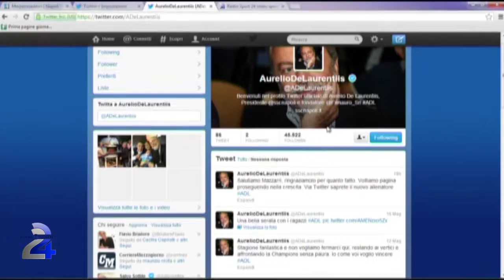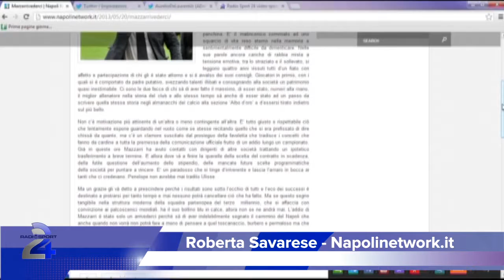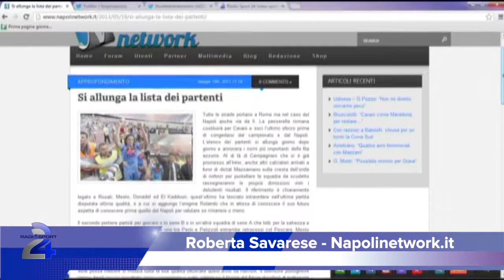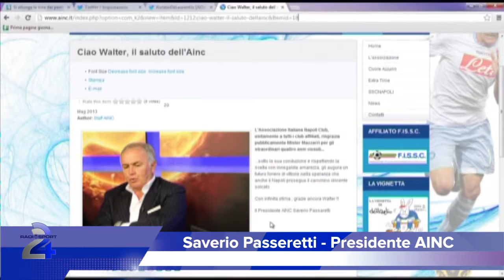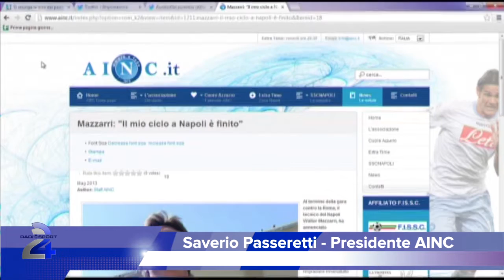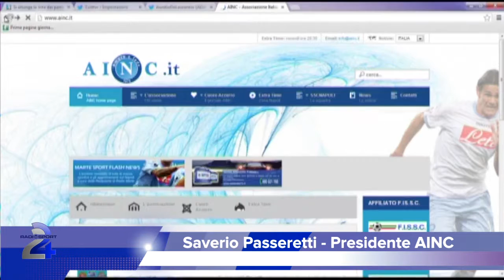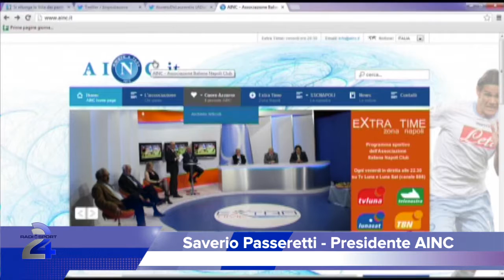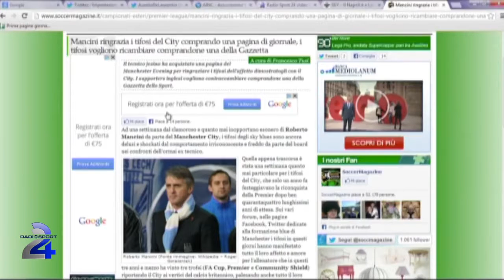RadioSport24: Edizione 20 maggio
In studio Manuel Parlato.
Interventi telefonici di Roberta Savarese e Saverio Passeretti.
(a cura di RadioSport24 - canale220 StreamIt)